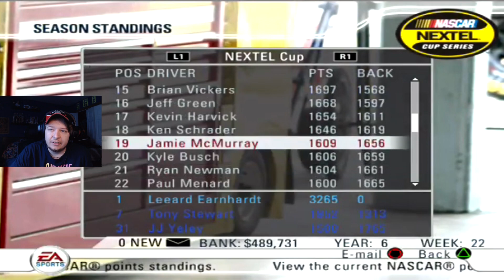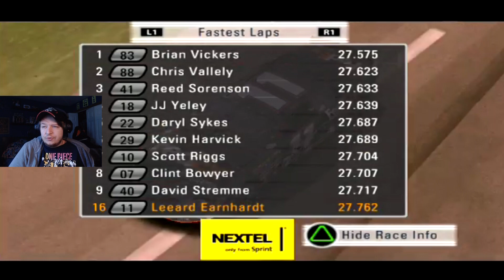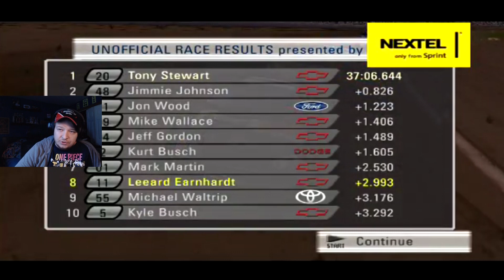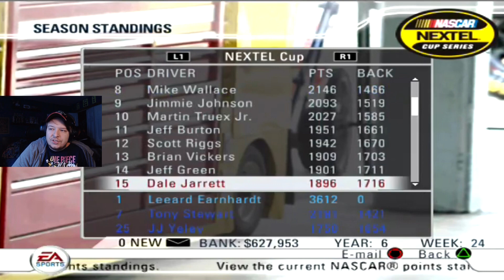(Pure Hatred For Chicagoland) NASCAR 08 PS2 Career Mode Part 41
Tier 3
Day500champ15
Nascarnumbersite.org
Bailey Carrier
Golfkid100
EmilioBebzer
MexicanLink1986
Mark Harman
Ackbarfan5556

windVOW8820 (Member)
SimRacer2001
Michael Raffoul (Member)
EmilioBebzer (Member)